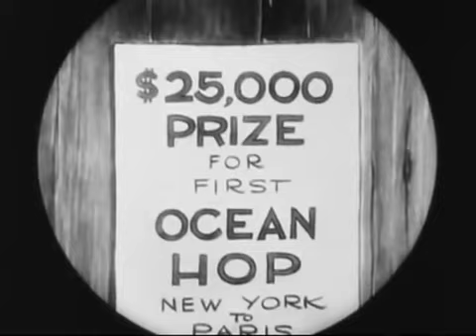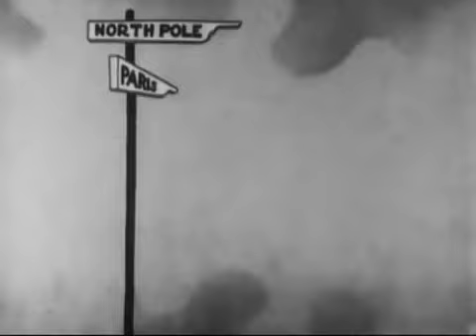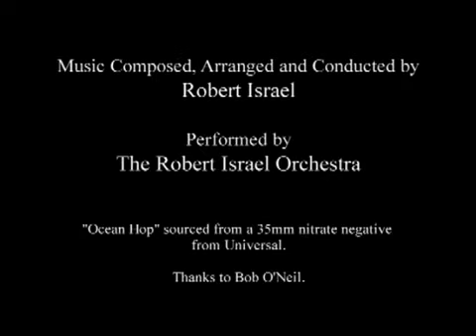Oswald the Lucky Rabbit - The Ocean Hop (1927)